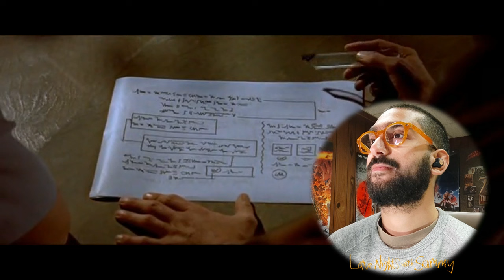Forbidden Planet (1956) | FIRST TIME WATCHING!! | MOVIE REACTION & COMMENTARY!!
😊 I hope you guys enjoyed this First Time Watching of 'Forbidden Planet!'
CLICK "SHOW MORE" 👇 TO FIND OUT 'WHAT'S UNDER THE BOX?!' 📦

Movie: Forbidden Planet (1956)
Director: Fred M. Wilcox
Writers: Cyril Hume + Irving Block + Allen Adler

🎬 Letterboxd Synopsis:

EARTHMEN ON A FABULOUS, PERIL-JOURNEY INTO OUTER SPACE!

Starship C57D travels to planet Altair 4 in search of the crew of spaceship “Bellerophon,” a scientific expedition that has been missing for 20 years, only to find themselves unwelcome by the expedition’s lone survivor and warned of destruction by an invisible force if they don’t turn back immediately.

Timecodes
00:00 - Intro
00:31 - Reacting to Forbidden Planet
30:03 - Thoughts on Forbidden Planet

⬇️ CAMERAS & GEAR ⬇️

1. A Phone
2. 3 Home light stands
3. IKEA USB lamp
4. A (good) mic